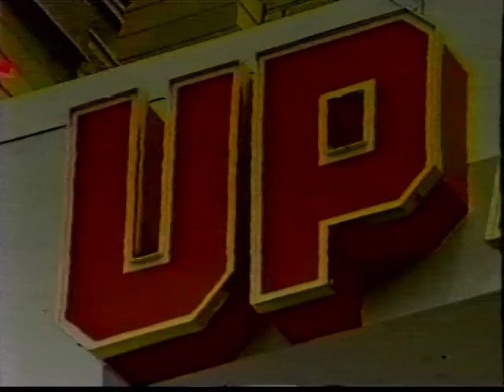SKIDZ TV Commercial with UP AGAINST THE WALL stores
When SKIDZ launched in 1987, Up Against The Wall was the first retailer to sell SKIDZ in America. They carried the entire collection -  pants, shorts, overalls, t-shirts and denim. The huge success of SKIDZ was the driving force behind this commercial. This commercial was filmed circa 1989.

Founded in 1969, Up Against The Wall was the hip retailer catering to the counterculture.  Based in Georgetown, Washington D.C., by 2006, there were over 20 locations in California, Maryland and Virginia.